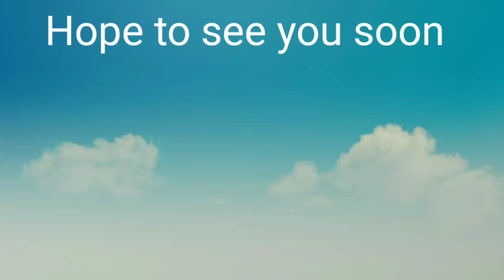Uncovering What Capcom Hid - MHR and Monster Hunter Generations Ultimate Switch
We uncover what Capcom is hiding so that you can become a better hunter.

I mainly focus on mh rise and monster hunter generations ultimate switch

We’ve explained how damage, defense, and statuses work and hope you join the community